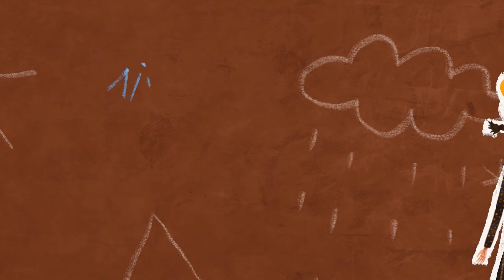Вясёлы садок 🚸Эп.1🚸 Знаёмства і сяброўства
Мы так доўга чакалі, і, нарэшце, у адной прыгожай краіне, дзе жывуць разумныя і працавітыя людзі, адчыняе свае дзверы для дзетак ВясёлыСадок!

Кожнае дзіцё – індывідуальнасць, але любоў да гульняў і новых ведаў яднае ўсіх, і новая перадача на канале Бэйбус мусіць задаволіць прагу і да аднаго, і да другога.

Першы эпізод называецца «Знаёмства і сяброўства», у ім вы пазнаёміцеся з галоўнымі героямі «Вясёлага садка»: гарэзлівай Нілкай, разумным Казікам, чуллівым Юзікам і найдабрэйшай у свеце выхавацелкай Каралінай, даведаецеся, што такое сяброўства паводле беларускіх прыказак, каго клічуць Тарзанам і як падзяліць тры цукеркі на чацвярых.

Бэйбус далучаецца да кампаніі BelarusWithUkraine і заклікае вас падтрымаць збор сродкаў украінскім дзеткам